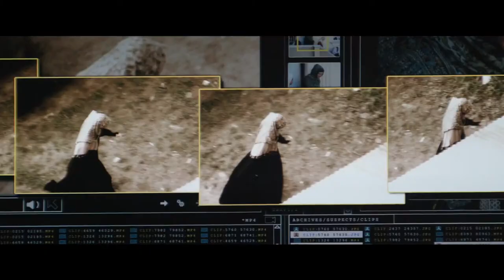Eye in the Sky - Official Trailer (2015) HD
Storyline:

A thriller set in the world of remotely piloted aircraft warfare.

Genres: Drama | Thriller | War

Country: UK

Cast: Helen Mirren, Aaron Paul, Alan Rickman, Barkhad Abdi, Jeremy Northam, Iain Glen, Phoebe Fox, Kim Engelbrecht, Meganne Young, Carl Beukes, Monica Dolan...

Release dates:
Canada 11 September 2015 (Toronto International Film Festival)
USA  11 March 2016
UK 8 April 2016
Chile 14 April 2016